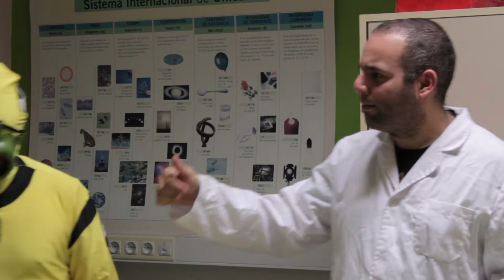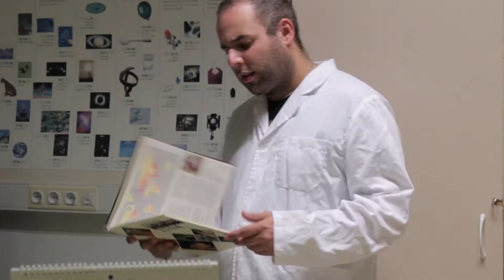Airón – María Navarro – Corto La Palma Rueda 2016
Cortometraje ideado, rodado y editado durante la semana del XI Festivalito La Palma - 2016, en el concurso de creación audiovisual colectiva La Palma Rueda, inspirándose en el lema: "O inventamos o erramos".